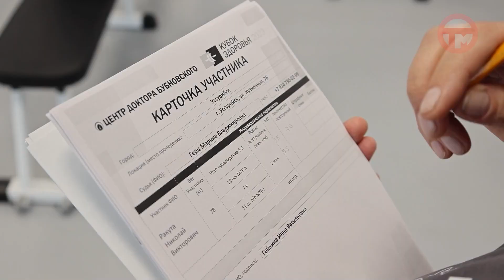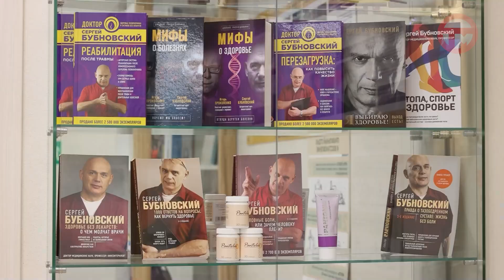Пациенты клиники Бубновского в Уссурийске состязались за "Кубок здоровья"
Одиннадцать смельчаков проявили себя в спортивном троеборье. Удалось ли добиться хороших результатов, а самое главное как с условной грыжей или хондрозом допустили к снарядам - знает наша съемочная группа.